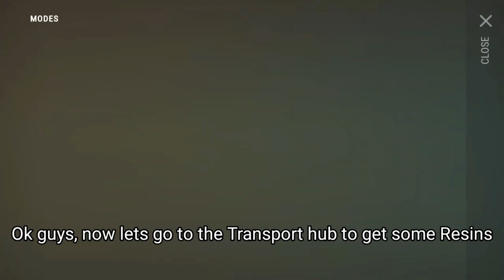How to get Resin || Last Day on Earth: Survival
Ldoe Resin, How to get Resin in Last day on earth

tags;
ldoe, ldoe resin, ldoe how to get resin, last day on earth, last day on earth resin, ldoe resin location, ldoe how to find resin